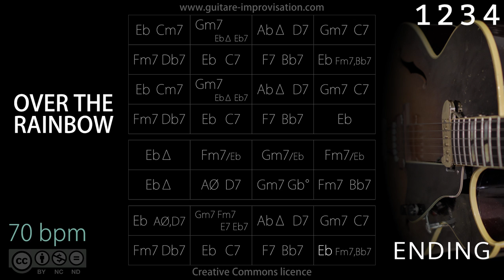Over The Rainbow (Jazz/Ballad feel) 70 bpm : Backing Track